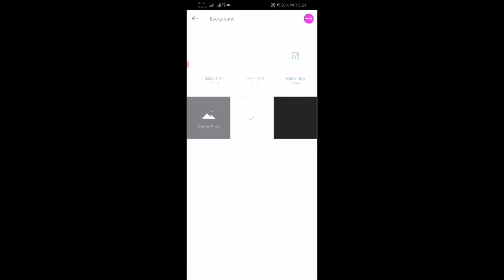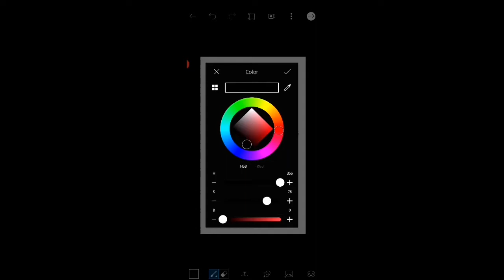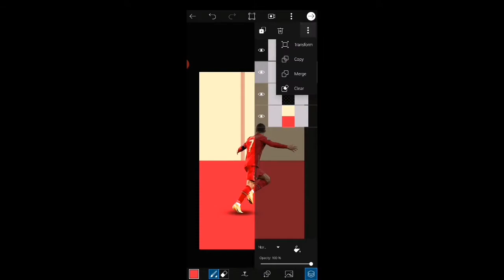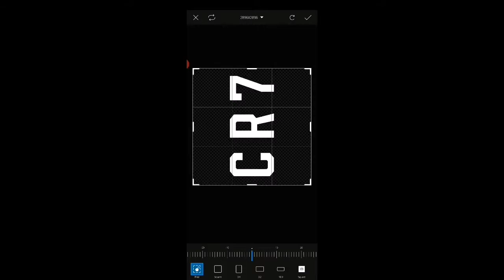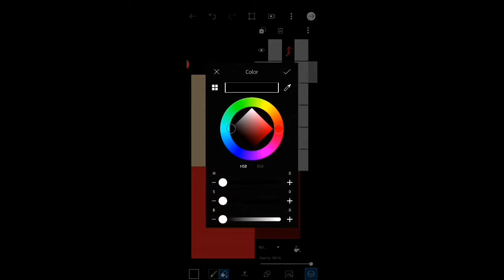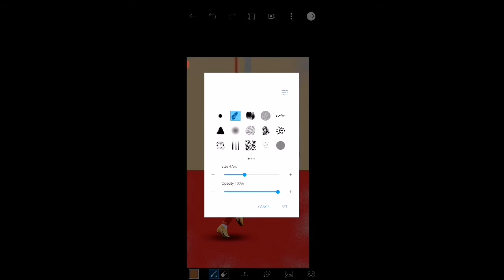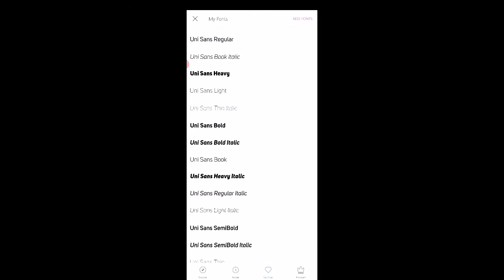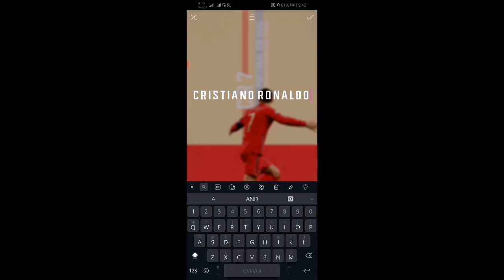Picsart Editing | Mobile Poster | Cristiano Ronaldo Mobile Poster tutorial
I give more than more tips and tricks video

"K E E P   L O V I N G   K E E P   S U P P O R T I N G"